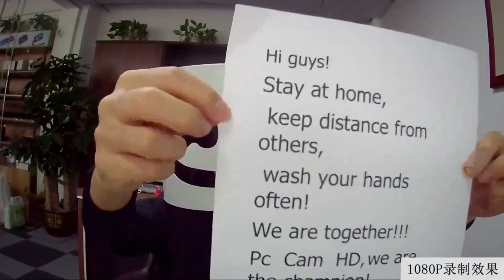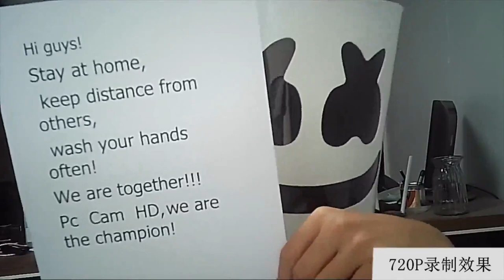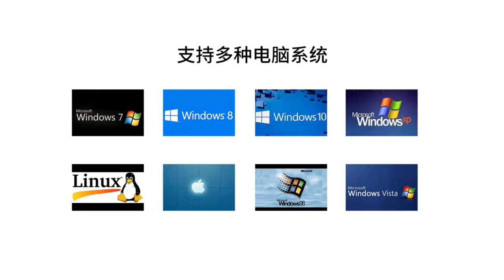5 Best Cheap/Budget Webcam 2020 | Unboxing & Reviews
List Of Best Cheap/Budget Webcam :

1) 0:12 ► Aoni Webcam | Best Cheap Webcams

2) 1:25 ► Webcam Full HD 1080P | Best Affordable Webcams

3) 2:09 ► DeepFox Webcam | Best Webcam For The Money

4) 3:01 ► MP USB Web Camera | Best Inexpensive Webcam

5) 3:55 ► Aoni A30 webcam  | Cheap But Good Webcam

The complete guide to choosing the best webcam for streaming

As more streaming webcams continue to enter the market, the truth is that getting the right part for your specific needs will be increasingly difficult. So how do you know which webcam is right for your situation?

Here is the complete guide to help you identify the best model and get the best value for money.
Choose the correct resolution

The correct resolution for you should be guided by what you want to do with it. Although higher resolution webcams are considered better, it is important to note that they are not cheap.

Choose the webcam with the highest adjustability

There is nothing worse than a webcam that can only point to one point. Therefore, it is advisable to choose an option that can be easily rotated in many directions, without having to remove it.

Today, you can find many webcams that provide up to 360 rotation capabilities.

If you only need a webcam for common Skype video calls, resolutions between 720 and 1080 should be fine. But, for others who want advanced video conferencing and gaming capabilities, it is advisable to opt for resolutions higher than 1080p and High Definition (HD) ready options.

Remember that the higher the resolution, the more bandwidth will be needed for live streaming.

Choose a webcam with autofocus

For webcam users who expect to move regularly or want to capture different objects when streaming video, it is recommended to use webcams with an autofocus function.

This allows the camera to automatically adjust its focus so that the video remains clear regardless of the distance from the object of interest.

The price of the webcam.

Just choose the webcam that is within your budget limit. The good thing about webcams is that they are available in a wide range of price spectrum.

For example, you can get a webcam for just around € 20. However, you'll have to go for a more expensive option to enjoy many top-notch features like video editing and smart noise filtering.

Webcam compatibility with your operating system

Do you use Mac OS or Windows? It is important to choose only the webcam that is compatible with your operating system.

Don't stop there! Go ahead and make sure you choose a webcam that is easy to upgrade to ensure you can enjoy the latest features.